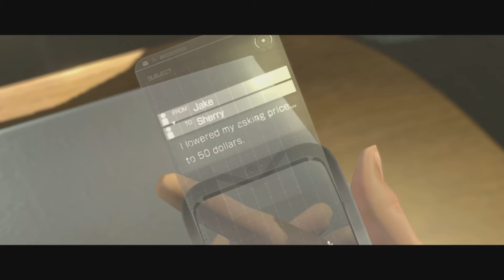Time To End Him - Resident Evil 6 w/ Larma Gaming #18 (Jake's Story Ending)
Finally time to end what has been chasing after us the entire game like Mr. X and Nemesis and hunting us at every corner.